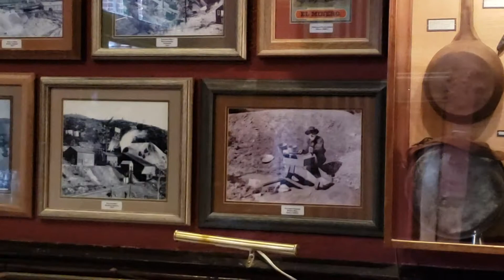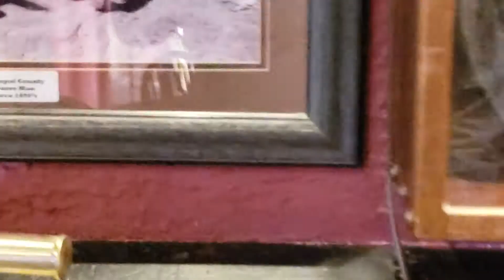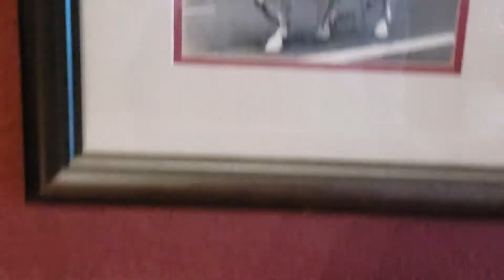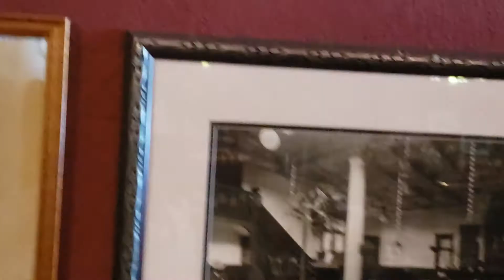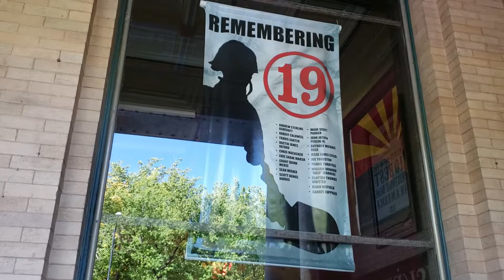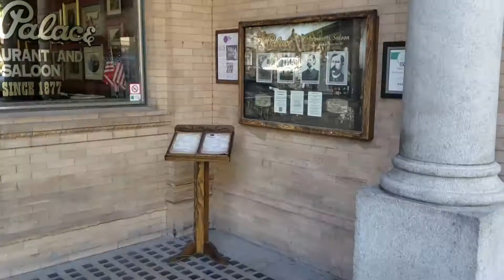Tour of the Palace Bar in Prescott Arizona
Take a look at the historic Palace Bar in Prescott Arizona